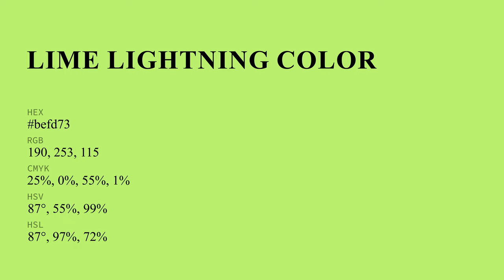Lime Lightning color befd73 hex color - Green color - Cool color befd73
What color is Lime Lightning ? befd73 hex color - Green color - Cool color befd73

Hex befd73 Color Code is also known as Lime Lightning color.

Hex befd73 Color code in RGB color code model is created after adding 74.51% red color, 99.22% green color and 45.10% blue color.
Hex befd73 Color code in CMYK color (process color) code model is generated after subtraction of 24% cyan, 0% magenta, 54% yellow and 0% black.